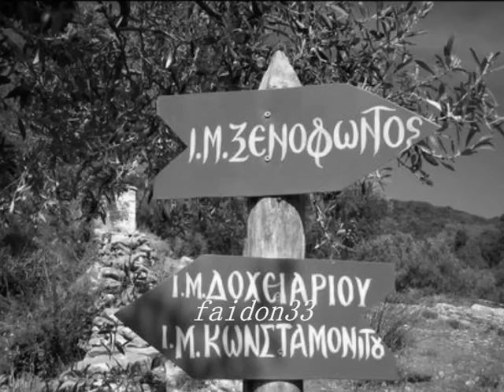Εὐλόγει ἡ ψυχή μου τὸν Κύριον-Ψαλμός ρβ' (102)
ΗΧΟΣ ΠΛΑΓΙΟΣ Δ
ΧΙΛΙΕΤΗΡΙΣ Ι.Μ.ΞΕΝΟΦΩΝΤΟΣ
Εὐλόγει, ἡ ψυχή μου, τὸν Κύριον καί, πάντα τὰ ἐντός μου, τὸ ὄνομα τὸ ἅγιον αὐτοῦ· 2 εὐλόγει, ἡ ψυχή μου, τὸν Κύριον καὶ μὴ ἐπιλανθάνου πάσας τὰς ἀνταποδόσεις αὐτοῦ· 3 τὸν εὐιλατεύοντα πάσας τὰς ἀνομίας σου, τὸν ἰώμενον πάσας τὰς νόσους σου· 4 τὸν λυτρούμενον ἐκ φθορᾶς τὴν ζωήν σου, τὸν στεφανοῦντά σε ἐν ἐλέει καὶ οἰκτιρμοῖς· 5 τὸν ἐμπιπλῶντα ἐν ἀγαθοῖς τὴν ἐπιθυμίαν σου, ἀνακαινισθήσεται ὡς ἀετοῦ ἡ νεότης σου. 6 ποιῶν ἐλεημοσύνας ὁ Κύριος καὶ κρίμα πᾶσι τοῖς ἀδικουμένοις. 7 ἐγνώρισε τὰς ὁδοὺς αὐτοῦ τῷ Μωυσῇ, τοῖς υἱοῖς Ἰσραὴλ τὰ θελήματα αὐτοῦ. 8 οἰκτίρμων καὶ ἐλεήμων ὁ Κύριος, μακρόθυμος καὶ πολυέλεος· 9 οὐκ εἰς τέλος ὀργισθήσεται, οὐδὲ εἰς τὸν αἰῶνα μηνιεῖ· 10 οὐ κατὰ τὰς ἀνομίας ἡμῶν ἐποίησεν ἡμῖν, οὐδὲ κατὰ τὰς ἁμαρτίας ἡμῶν ἀνταπέδωκεν ἡμῖν, 11 ὅτι κατὰ τὸ ὕψος τοῦ οὐρανοῦ ἀπὸ τῆς γῆς ἐκραταίωσε Κύριος τὸ ἔλεος αὐτοῦ ἐπὶ τοὺς φοβουμένους αὐτόν· 12 καθόσον ἀπέχουσιν ἀνατολαὶ ἀπὸ δυσμῶν, ἐμάκρυνεν ἀφ' ἡμῶν τὰς ἀνομίας ἡμῶν. 13 καθὼς οἰκτείρει πατὴρ υἱούς, ᾠκτείρησεν Κύριος τοὺς φοβουμένους αὐτόν, 14 ὅτι αὐτὸς ἔγνω τὸ πλάσμα ἡμῶν, ἐμνήσθη ὅτι χοῦς ἐσμεν. 15 ἄνθρωπος, ὡσεὶ χόρτος αἱ ἡμέραι αὐτοῦ· ὡσεὶ ἄνθος τοῦ ἀγροῦ, οὕτως ἐξανθήσει· 16 ὅτι πνεῦμα διῆλθεν ἐν αὐτῷ, καὶ οὐχ ὑπάρξει καὶ οὐκ ἐπιγνώσεται ἔτι τὸν τόπον αὐτοῦ. 17 τὸ δὲ ἔλεος τοῦ Κυρίου ἀπὸ τοῦ αἰῶνος καὶ ἕως τοῦ αἰῶ νος ἐπὶ τοὺς φοβουμένους αὐτόν, καὶ ἡ δικαιοσύνη αὐτοῦ ἐπὶ υἱοῖς υἱῶν 18 τοῖς φυλάσσουσι τὴν διαθήκην αὐτοῦ καὶ μεμνημένοις τῶν ἐντολῶν αὐτοῦ τοῦ ποιῆσαι αὐτάς. 19 Κύριος ἐν τῷ οὐρανῷ ἡτοίμασε τὸν θρόνον αὐτοῦ, καὶ ἡ βασιλεία αὐτοῦ πάντων δεσπόζει. 20 εὐλογεῖτε τὸν Κύριον, πάντες οἱ ἄγγελοι αὐτοῦ, δυνατοὶ ἰσχύϊ ποιοῦντες τὸν λόγον αὐτοῦ τοῦ ἀκοῦσαι τῆς φωνῆς τῶν λόγων αὐτοῦ. 21 εὐλογεῖτε τὸν Κύριον, πᾶσαι αἱ δυνάμεις αὐτοῦ, λειτουργοὶ αὐτοῦ ποιοῦντες τὸ θέλημα αὐτοῦ· 22 εὐλογεῖτε τὸν Κύριον, πάντα τὰ ἔργα αὐτοῦ, ἐν παντὶ τόπῳ τῆς δεσποτείας αὐτοῦ· εὐλόγει, ἡ ψυχή μου, τὸν Κύριον.